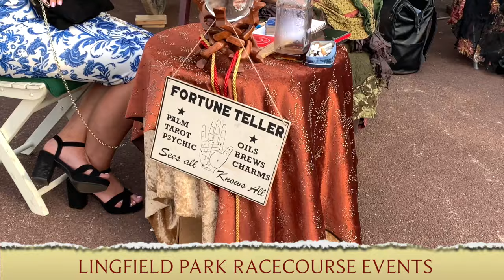LINGFIELD PARK Racecourse - Gentlemens Day 2019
A fantastic day for the Cheaky Blinders performing and supplying 1920s characters, Jazz band, Magician, vintage vehicles including a 1925 Willy Knight Tourer, a Romany Bowtop caravan, full-size horse and character and of course the Cheaky Blinders live band for evening entertainment.